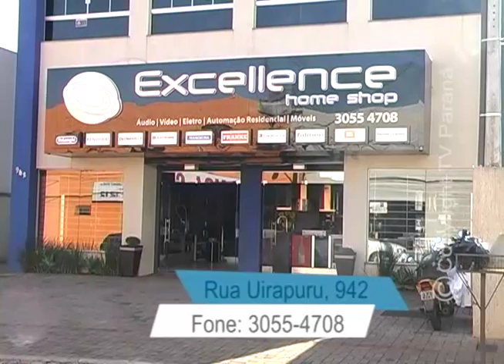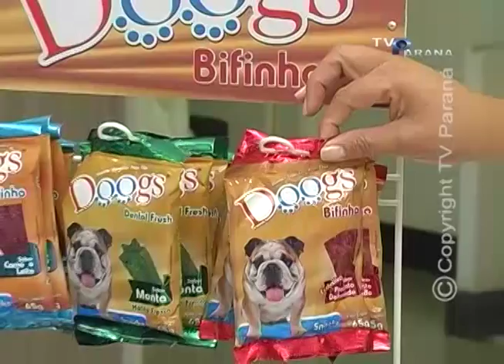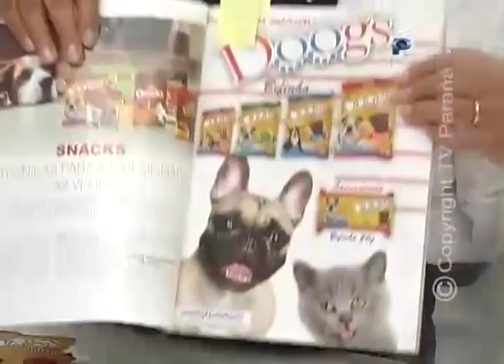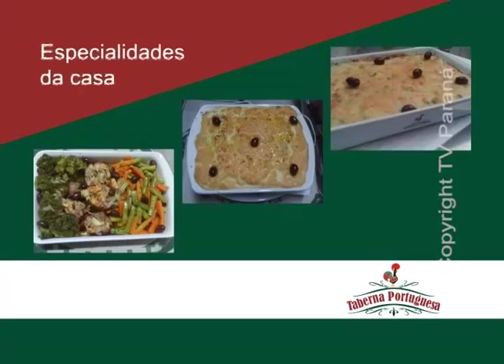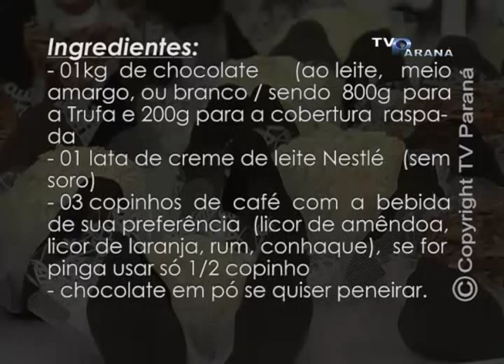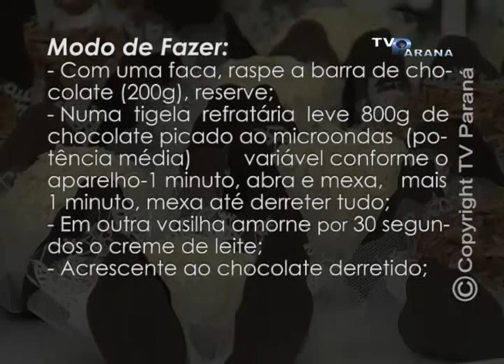SABOR E ARTE 23 03 2015 TRUFA BELGA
PROGRAMA SABOR & ARTE - TV PARANÁ / ARAPONGAS -PARANÁ - BRASIL
TRUFA BELGA 23/03/2015